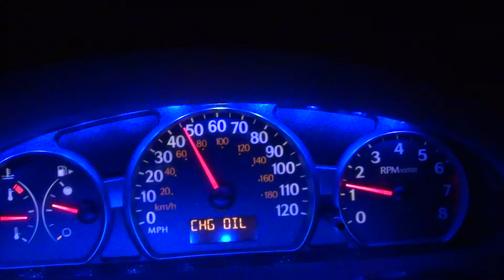Messing Around On Wet Roads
had nothing better to do so why not ha